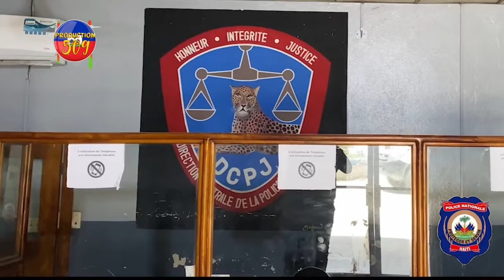DCPJ MARE 3 GWO CHèF G4NG PAMI YO YON JèN FI 25 ALE VIN TANDE KIJAN YAP DEPALE NAN DCPJ YO BAY LIS N